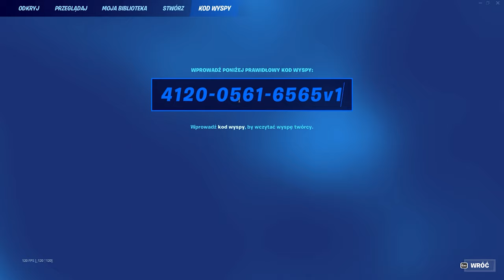ten glitch dał mi 200,000 XP w minutę